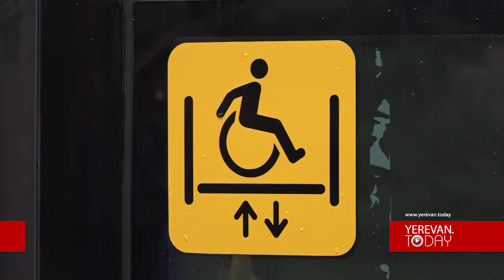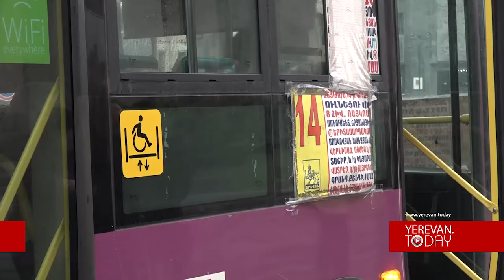Նոր հարմարեցված ավտոբուսներ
Հաշմանդամություն ունեցող անձանց համար հարմարեցված ավտոբուսների թիվը համալրվեց ևս հինգով: Այս պահին նման ավտոբուսները 25-ն են: Ծրագիրը լինելու է շարունակական: Ընտրվում են այնպիսի երթուղիներ, որոնք ապահովում են բոլոր վարչական շրաջնների կապը կենտրոնի հետ: